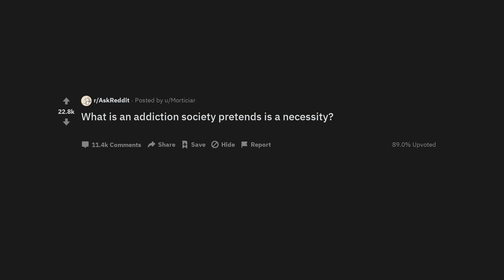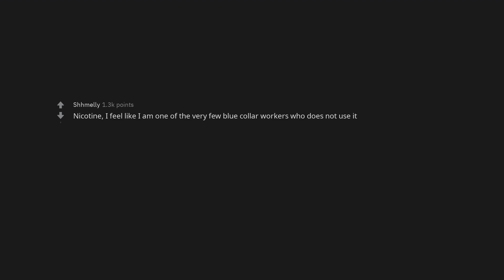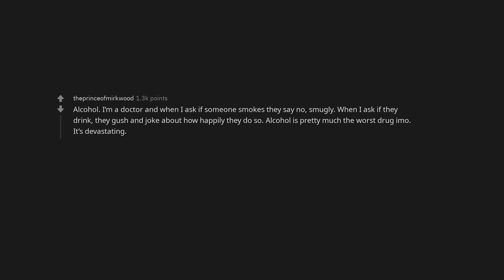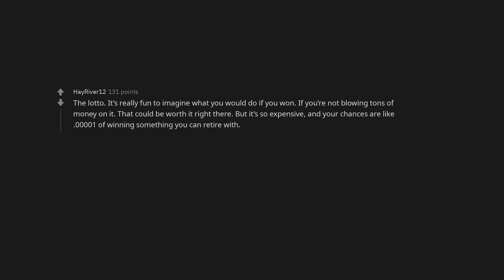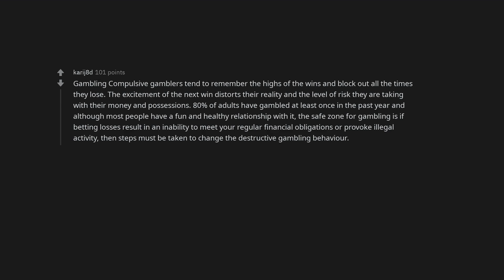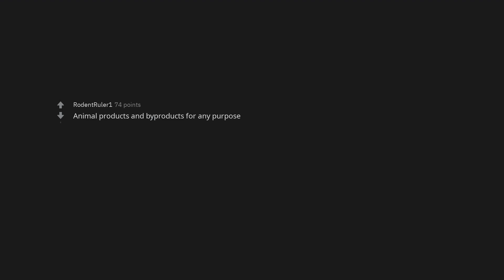What is an addiction society pretends is a necessity?